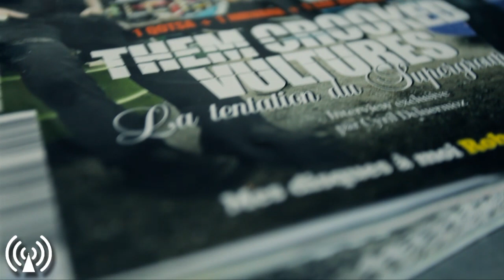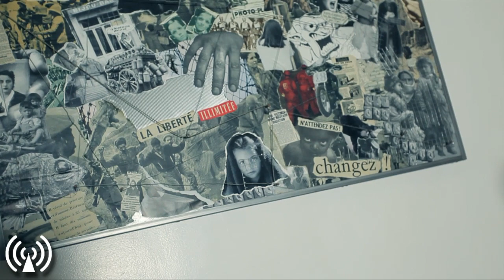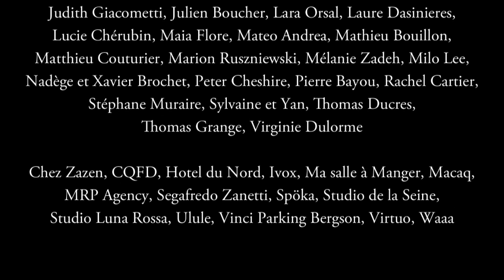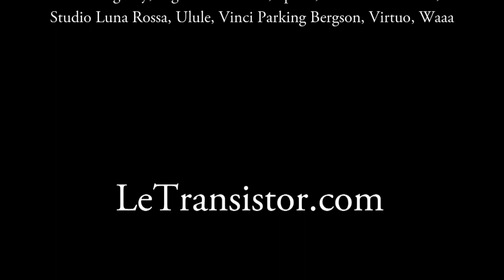Clint is gone - John | P20RIS (19ème arrondissement) S01E19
P20RIS - Episode 19
Clint is gone - John
19ème arrondissement - Porte des Lilas

P20RIS : Paris, 20 artistes, 20 arrondissements

Une série de Benjamin Lemaire
pour LeTransistorcom